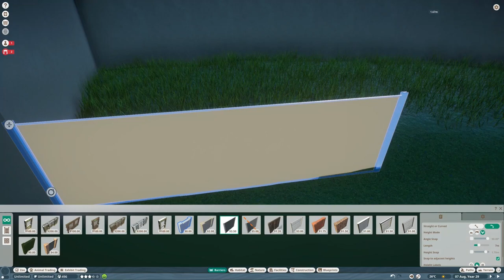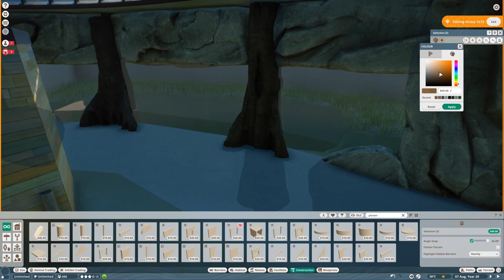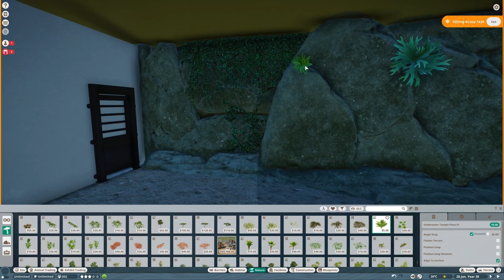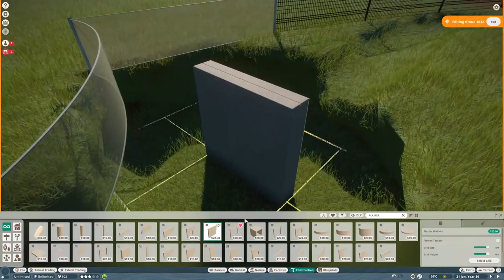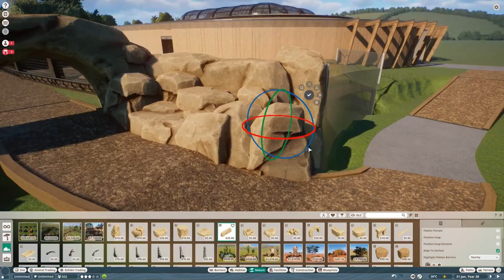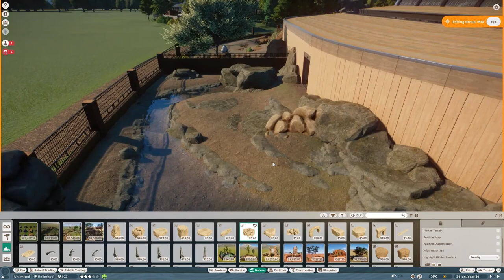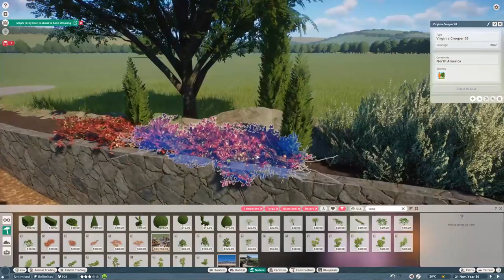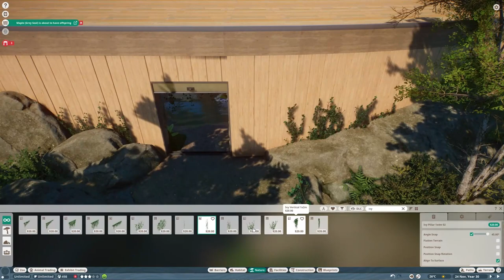Giant Otter Habitat | Small Mammal House | Elm Hill City Zoo | Planet Zoo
Hi guys! In this episode we are adding Giant Otters to our Small Mammal House in Elm Hill City Zoo!
This habitat has an indoor and outdoor part with two water areas for the animals to swim in. Follow the speed build and enjoy the tour and some cinematic shots at the end of the video!